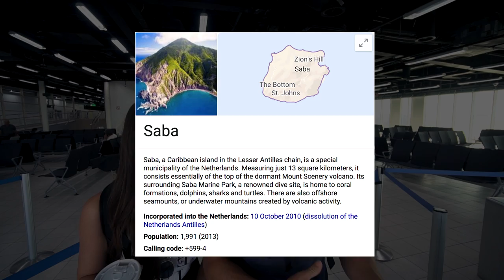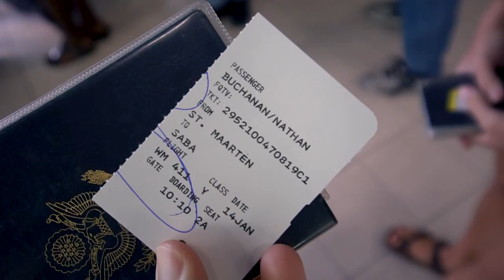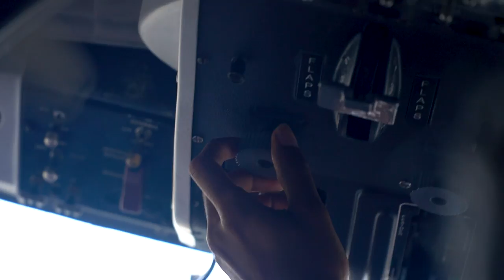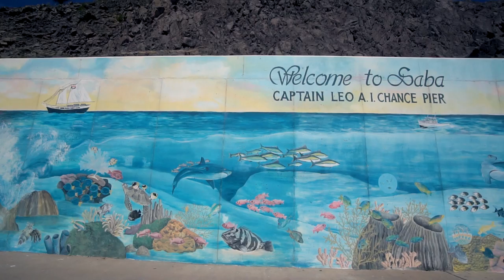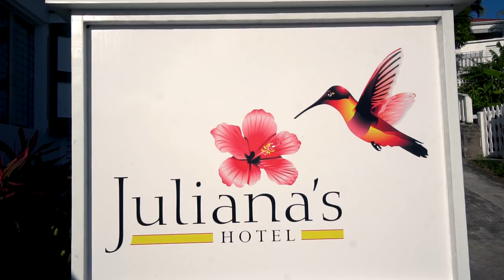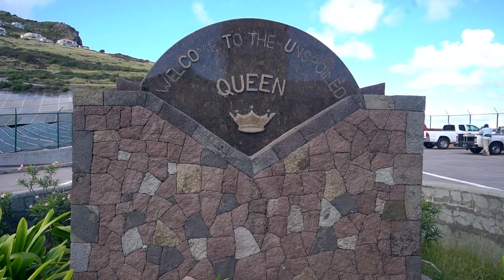Landing on the SHORTEST RUNWAY in the WORLD! Flying to Saba Island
The tiny island of Saba is home to the world's shortest commercial runway. It is 400 meters long with jagged cliffs on all sides. So since we were only a 15 minute flight away in St. Martin, we HAD to see it for ourselves! I am terrified of small planes, but Nate convinced me it was an experience we wouldn't regret ;)

Travel vlog 589 | St. Martin Island | Country #84/100

First song “9th Power”
Second song “Sober Language”
Third song “With You”